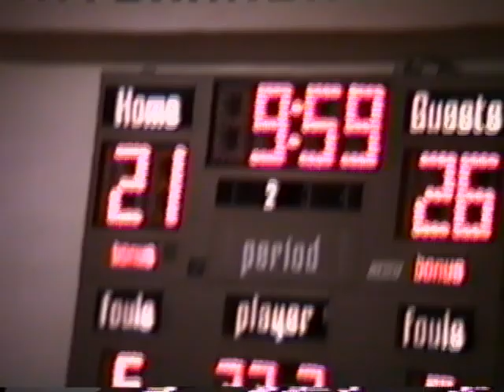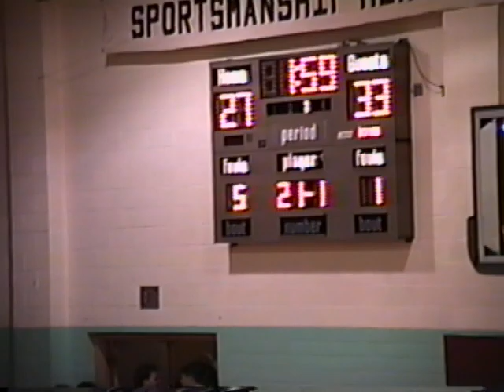1989-1990 - Girls Basketball - Cambridge at Elwood